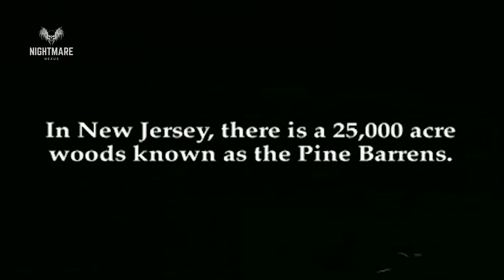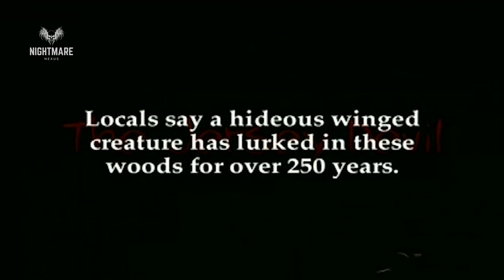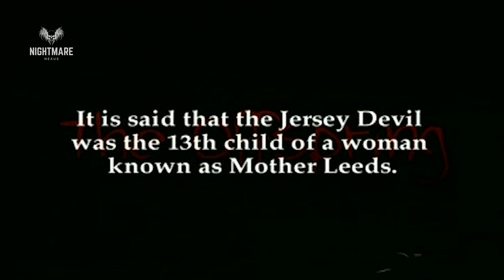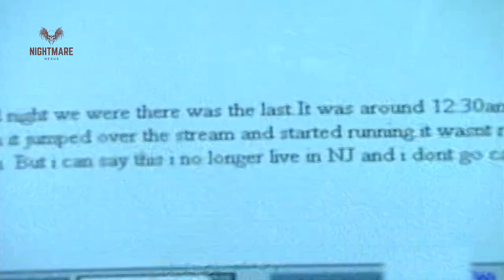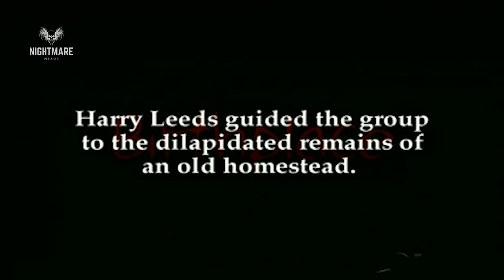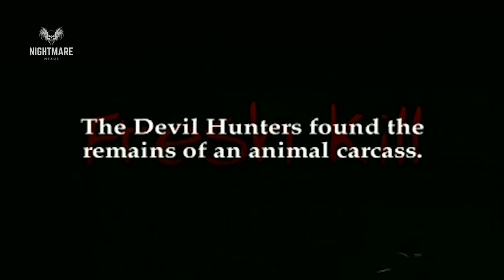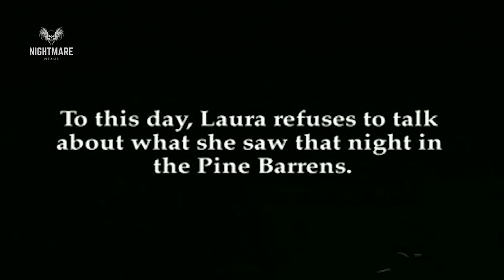Mystery And Hauntings In The Pine Barrens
The Pine Barrens are one of the most notorious locations in New Jersey for hauntings, cryptids, and all manner of oddities.